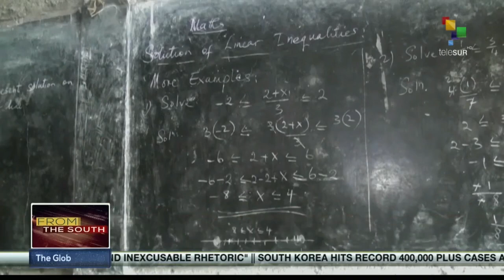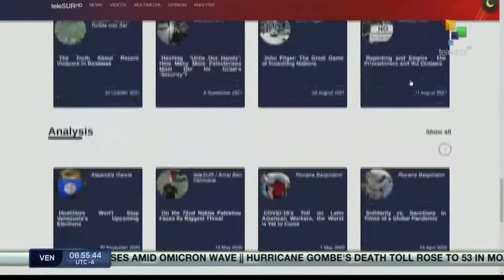FTS 8:30 17-03: Hearing on extradition of former pres. Hernandez concluded in Honduras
17/03/2022
FTS 8.30
*Russia govt. accused right-wing battalion of attacking shelter in Ukraine
*4 dead and over 200 injured after 7.4 earthquake in Fukushima, Japan